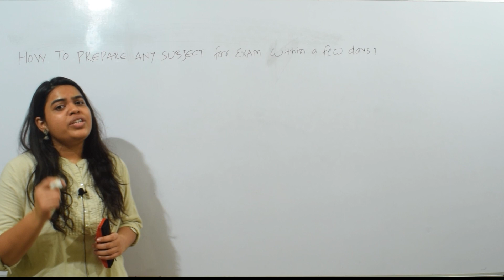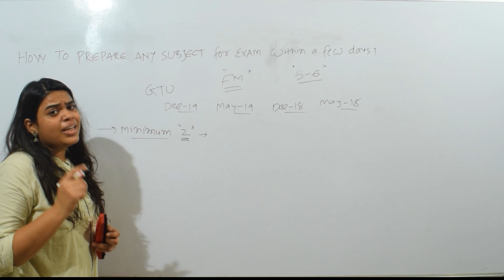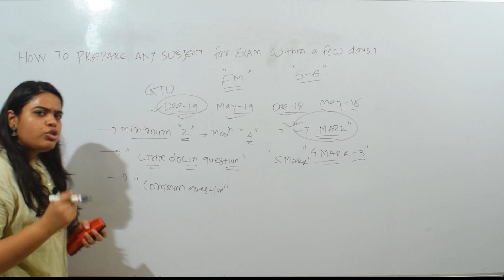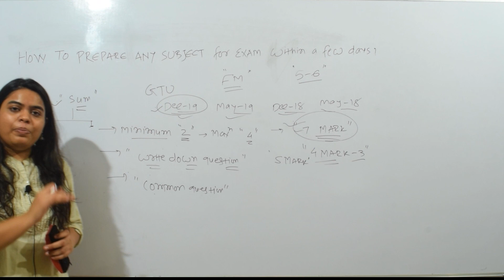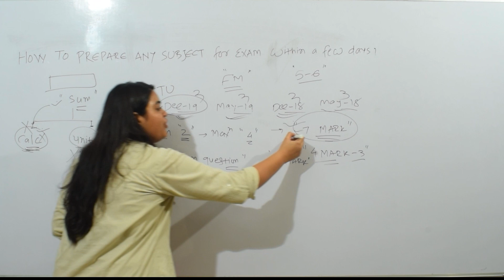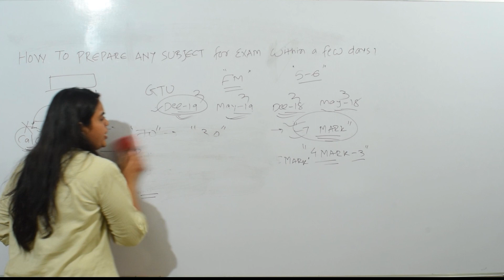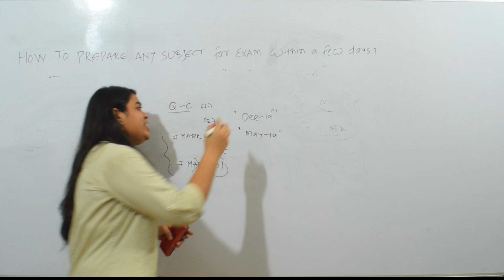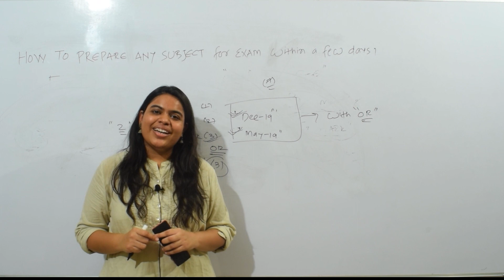HOW TO PREPARE ANY ENGINEERING SUBJECT FOR FINAL EXAM WITHIN A FEW DAYS? ||ENGINEERING EXAM STRATEGY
This video gives a detail master plan to prepare any Engineering subject of any branch to clear particular subject exam very easily. watch the video full...and make your subject plan and follow it...the best wishes with u all students...ALL THE BEST FOR EXAM...

YOU ARE ENGINEER..YOU CAN DO ANYTHING